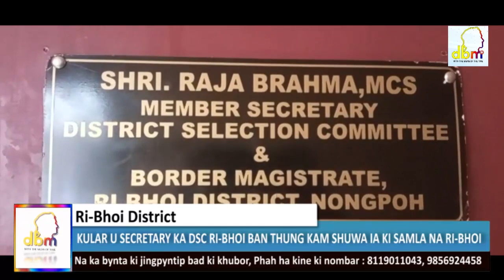KULAR U SECRETARY KA DSC RI-BHOI BAN THUNG KAM SHUWA IA KI SAMLA NA RI-BHOI